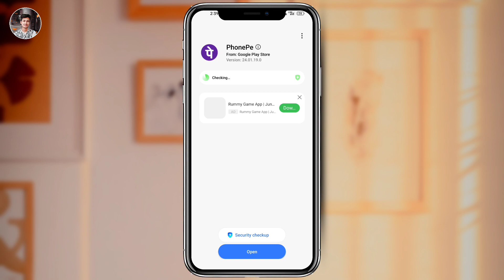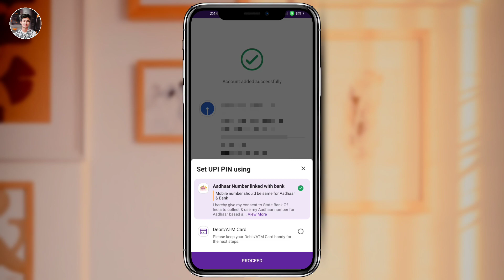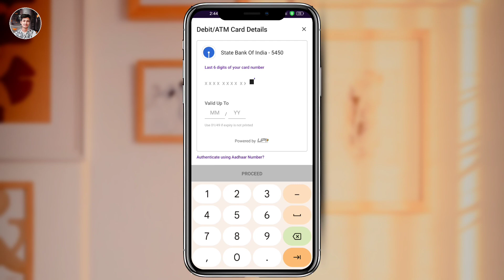Phone Pe Account Kaise Banaye | How to create phone Pe Account 2024 | Phone PeAccount Kaise Banaen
New Phone pe account kaise banaye 2024 | Phone pay par account kaise banaye

phone pay kaise banaye
phonepe kaise banaen
phonepe kaise banaye
phonepe kaise banate hain
phone per kaise banaen
pay phone kaise banaen
phonepe kaise use kare
Phonepe